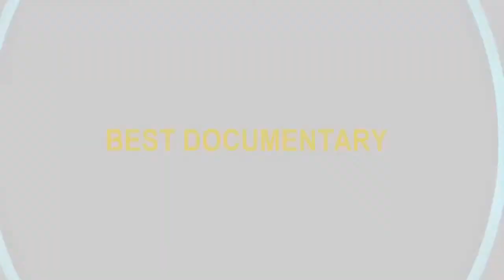Malaysia Selling Girls,Best Documentary Film,New BBC Documentary 2017